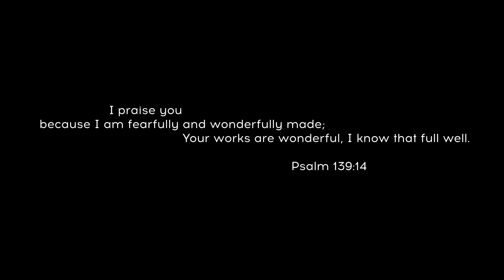Real Talk: Identity -- Series Intro